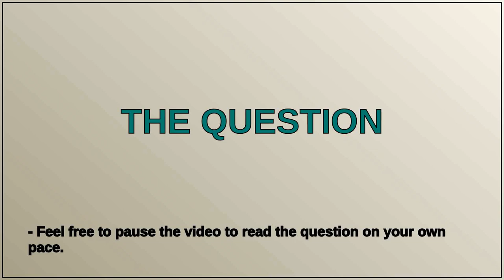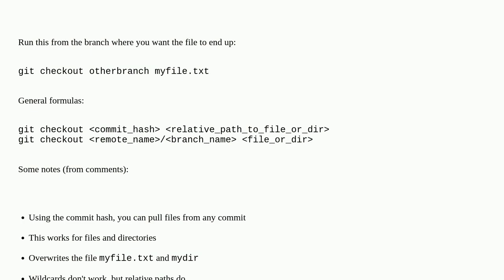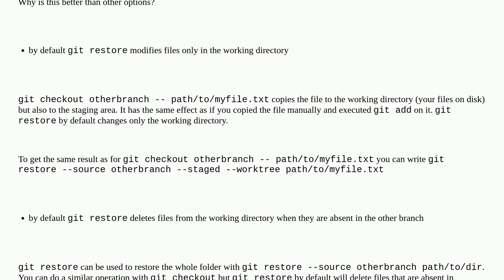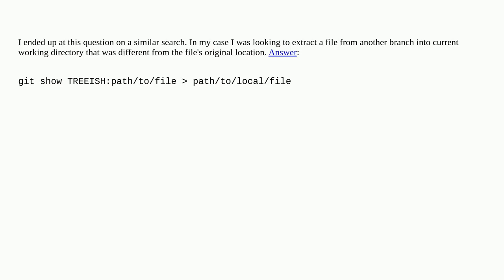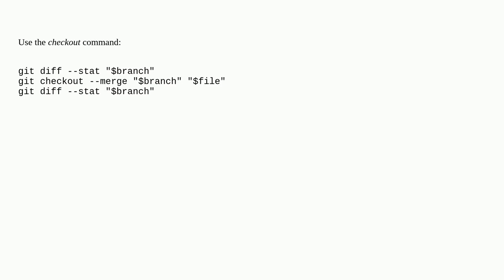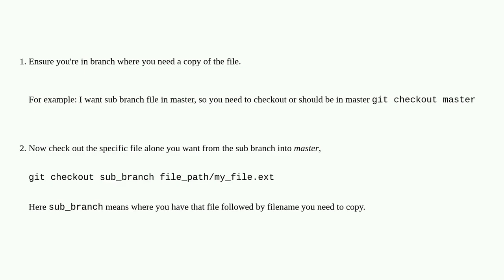How do I copy a version of a single file from one Git branch to another?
A special thanks goes out to the community

  branching-and-merging git-branch git